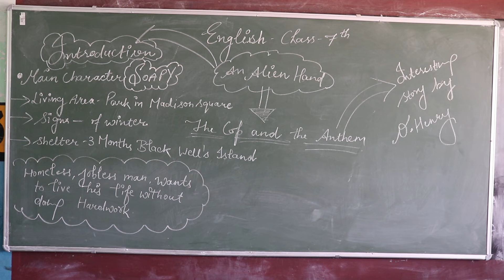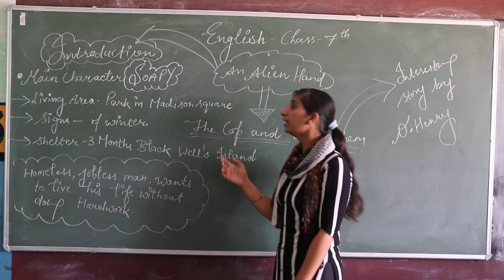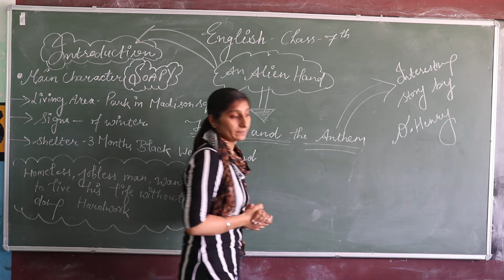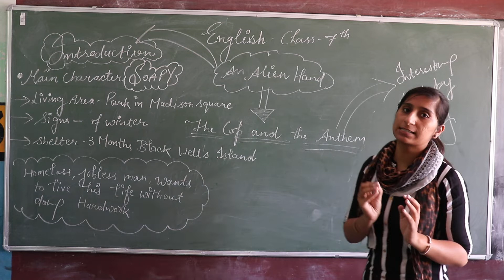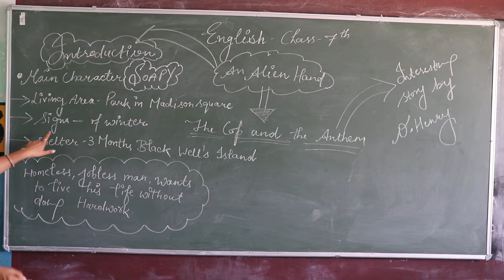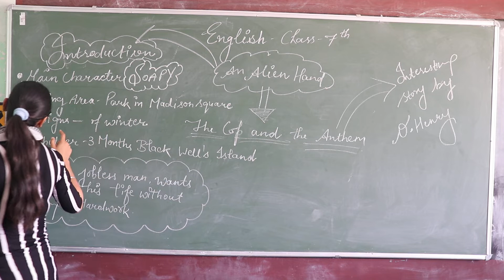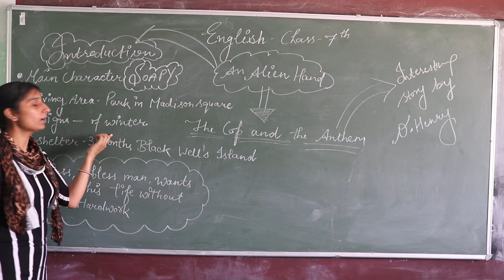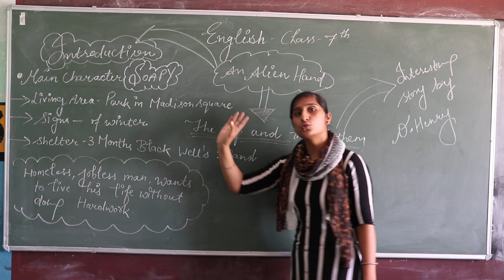Introduction of the chapter (The cop & the anthem)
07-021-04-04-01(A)